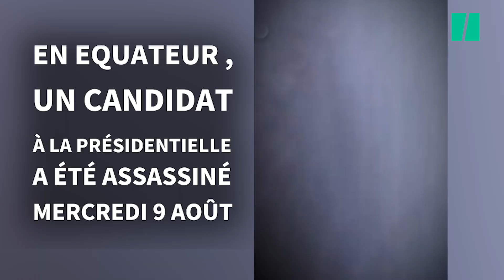«Villavicencio était un espoir», la crise en Équateur vu par un militant anti-corruption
ÉQUATEUR - « Un acte barbare. » La France a qualifié fermement jeudi 10 août l’assassinat la veille de Fernando Villavicencio, candidat à l’élection présidentielle en Équateur, à la sortie d’un meeting politique à Quito, la capitale.

« L’assassinat de M. Fernando Villavicencio, survenu le 9 août en Équateur, est un acte barbare et une attaque contre la démocratie que nous condamnons avec la plus grande fermeté », a affirmé une porte-parole du ministère français des Affaires Etrangères.

La mort violente du candidat centriste, pourfendeur de la corruption dans son pays, a provoqué une one de choc en Équateur, autrefois considéré plus sûr que d’autres pays d’Amérique latine en proie aux narcotraficants.